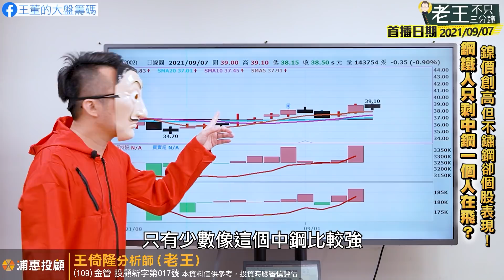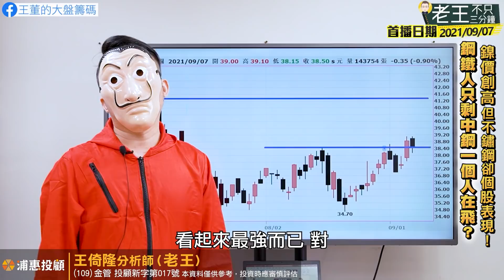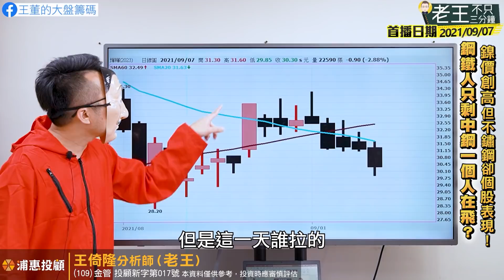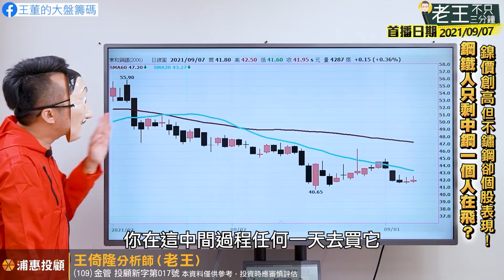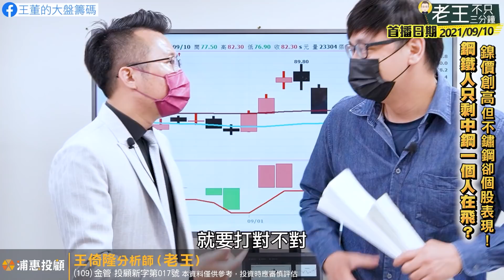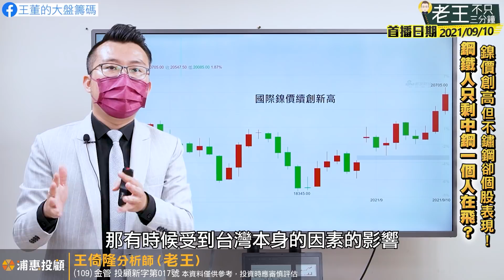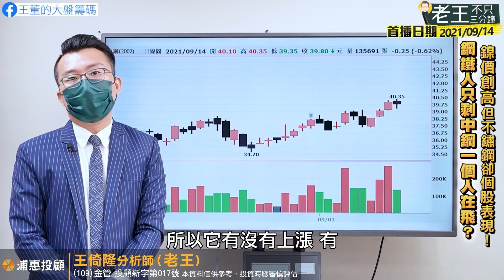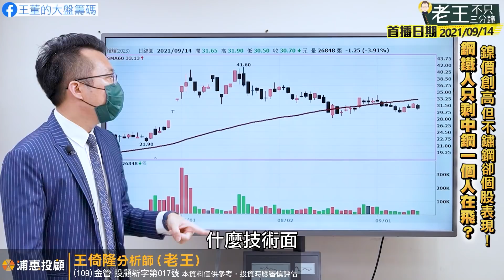【精華重播】鋼鐵人只剩中鋼一個人在飛？鎳價創高但不鏽鋼卻個股表現！